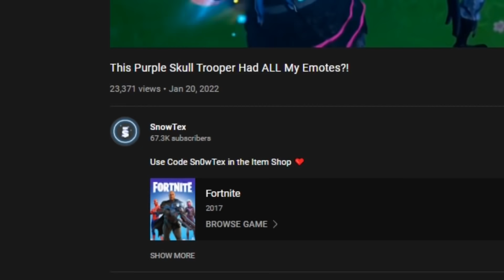Emote Battles With Sweaty Skins in Party Royale *Sweaty Emote Battles*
Use Code Sn0wTex in the Item Shop ❤️